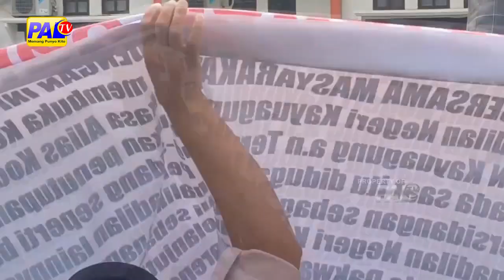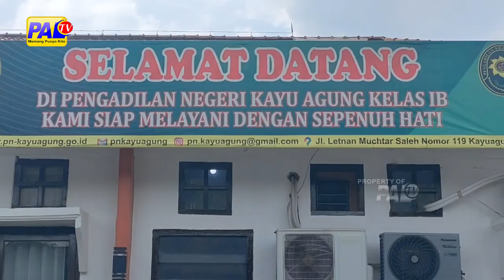KELUARGO UJANG KOCOT LEMPAR CD KE PN OKI